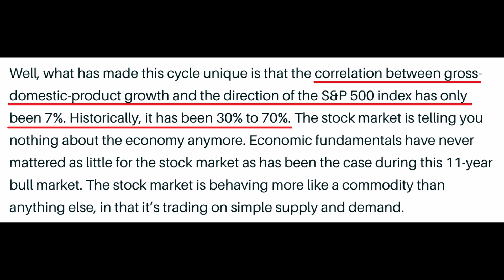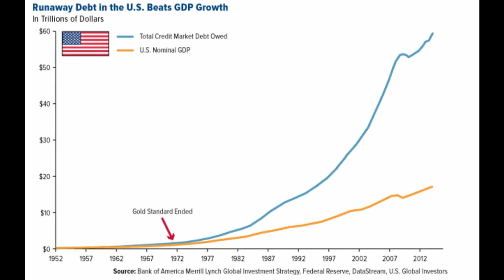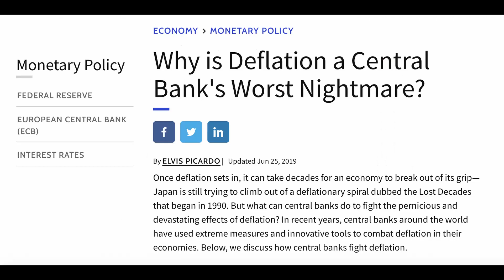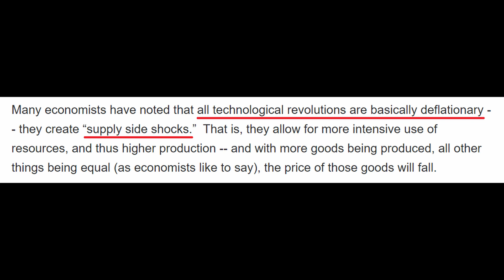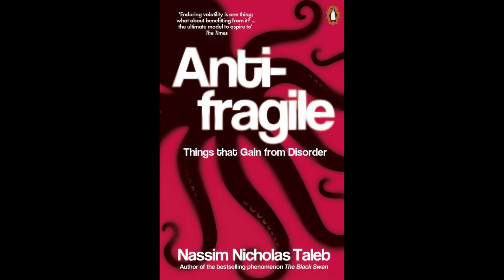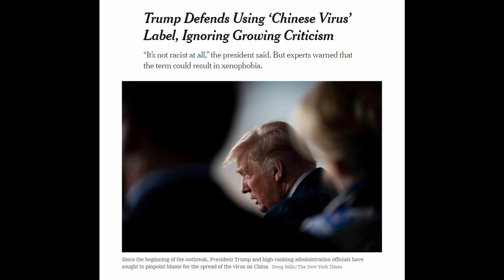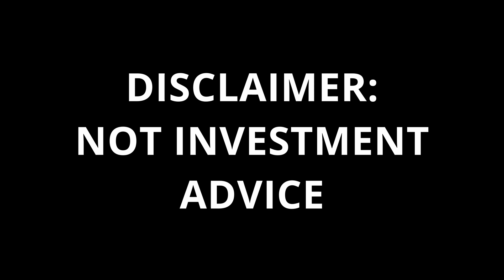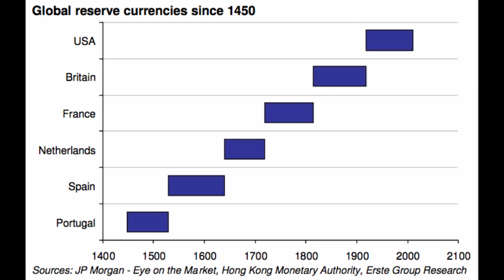The Federal Reserve and Technological Deflation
PART 1/4 - FREE MARKET?
The stock market is telling you nothing about the real economy anymore.
Economic fundamentals have never mattered as little for the stock market as has been the case during this 11-year bull market.
The correlation between gross-domestic-product growth and the direction of the S&P 500 Index has only been 7% in this cycle - historically it has been 30% to 70%.
It is the Central Banks, led by the Fed, who printed their way out of the Recession in '08.
In doing so, they have papered over the cracks, and we have seen the longest economic expansion is US history.
However, this is not a particularly meritocratic process: money creation itself increases inequality via the Cantillon Effect, as money printing leads to asset price inflation, which disproportionately benefits the rich and hurts the poor.

Now, it is important to emphasise the fact that the path we have taken has resulted in the highest living standards we have seen in human history.
However, the issue, particularly since the US completely abandoned the gold standard in 1971 is that debt has exploded to obscene levels.
We are not operating in a free market if it takes $185 trillion of debt to create growth.
In fact, the global debt to GDP ratio hit an all-time high of 322% in the third quarter of 2019.

Inflation means that your dollar loses value and thus your purchasing power goes down.
Deflation means that the value of your dollar goes up and your purchasing power goes up.
That's a good thing right? You get more goods and services for less.
Well, no.
If you have deflation, debt explodes in real terms and you can never pay it back.
As the economy is based on debt, if you allow deflation, then you have to reset the debt.
This is why central banks fear deflation so much.
However, the major force driving the human race is technological progress - and this stops for no mortal...

PART 2/4 - TECHNOLOGICAL DEFLATION:
The increased abundance created by technology will result in massive job loss.
Throughout history, doom porn enthusiasts have screamed that the machines are coming for jobs. This is not a new phenomenon.
All technological revolutions are deflationary - since they create "supply side shocks", meaning that they allow for more intensive use of resources and thus higher production. With more goods being produced, all other things being equal, the price of those goods will fall.
In the last 20 years or so, software has disrupted and replaced many established goods and services.
It is in the next 20 years that another disruptive technology is set to take the stage: AI

PART 3/4 - IMPLICATIONS FOR SOCIETY:
In the long term, it is the fundamental structure of the economic system that has a significant impact on people's lives, not who is President for 4 to 8 years.
On a more serious note, we have discussed before the limited power politicians actually have, and we also know what happens when a President doesn't stay in their lane...
One could argue that the two main mechanisms of control are:
1. Divide and Conquer and
2. Order from Chaos

As we have seen many times in the past, herd psychology is worryingly easy to manipulate...
Speaking of the censorship, in his book Antifragile, Nassim Taleb discusses the anti fragility of information.
Information feeds more on attempts to harm it than it does on efforts to promote it.

PART 4/4 - INTELLECTUAL CAPITALISM:
The depth and width of jobs impacted by AI will continue to increase in the future, now this will not necessarily happen straight away.
Essentially, this means that the value of the network increases with each additional user.
An asset which could in time demonstrate very strong network effects is Bitcoin: